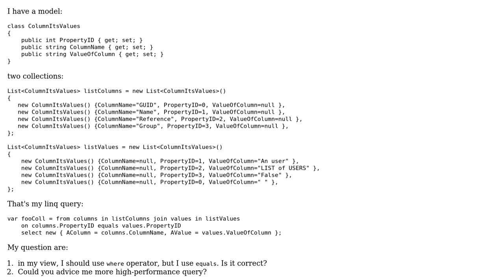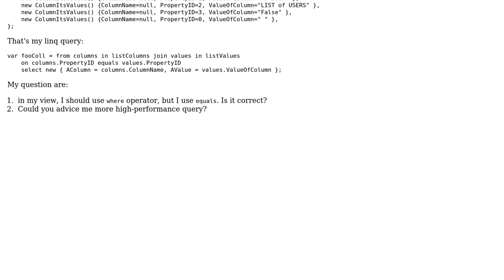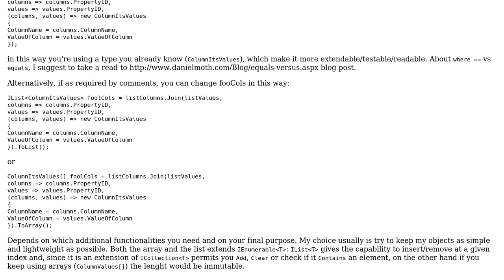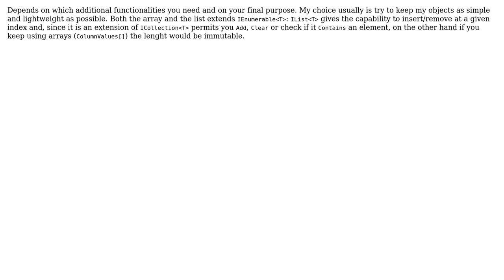Select values from two collections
With thanks & praise to God, and with thanks to the many people who have made this project possible! | Content (except music & images) licensed under CC BY-SA | Music | Images & others | With thanks to user StepUp user Mattia Vitturi user BCdotWEB and the Stack Exchange Network Trademarks are property of their respective owners. You are responsible for your own actions.